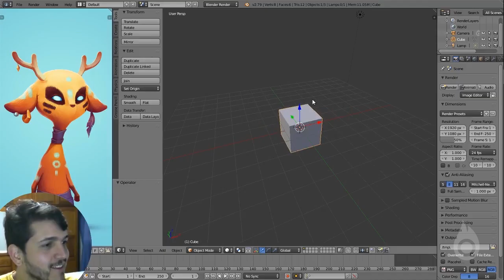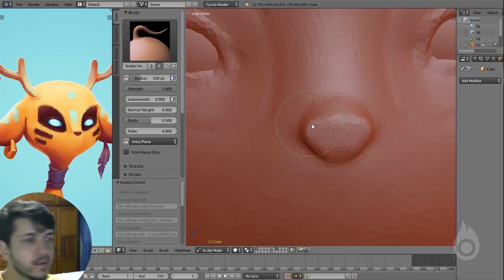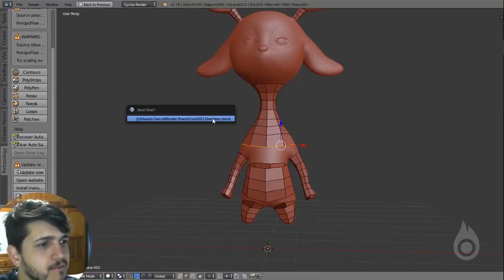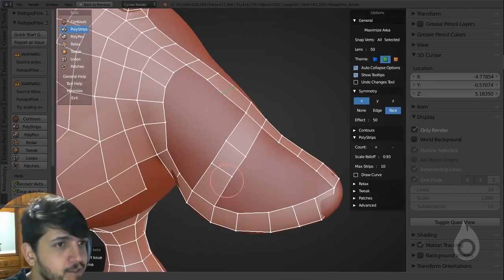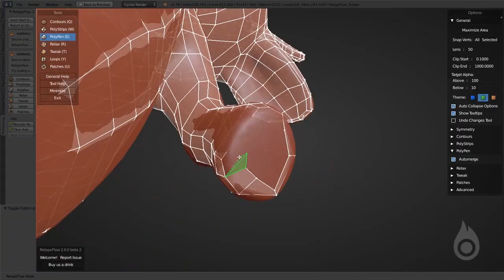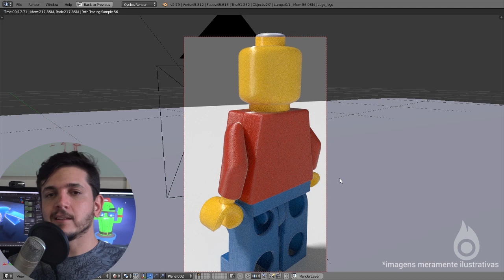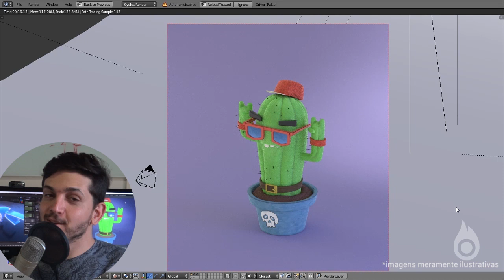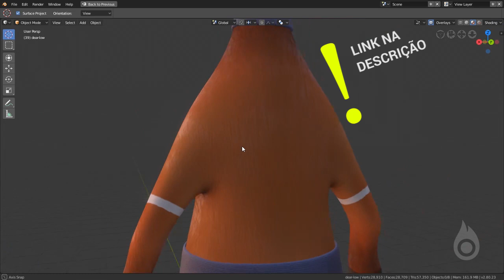Eevee será INCRÍVEL